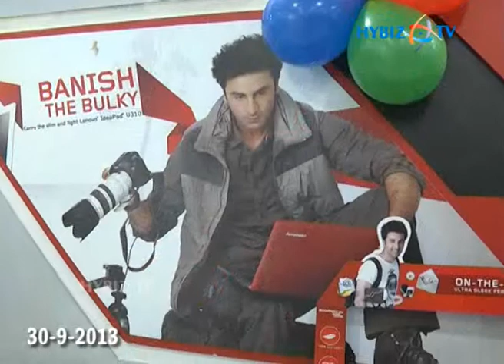ASUS Launches 1st Exclusive Store